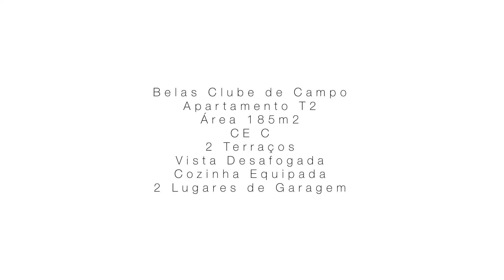Apartamento T2+1 duplex no Belas Clube de Campo, Sintra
Apartamento T2+1 duplex no Belas Clube de Campo, Sintra. Com uma localização privilegiada, encontra-se rodeado por espaços verdes, a poucos minutos do centro de Lisboa, das praias de Cascais e da Vila histórica de Sintra.

O Belas Clube de Campo oferece segurança 24h por dia, um dos melhores campos de golf de Portugal, paddel, ténis, futebol e basquetebol, ginásio, creche, restaurante, piscinas, parques infantis, minimercado, cabeleireiro, lavandaria, ciclovia, trilhos pedestres e posto dos correios.

Este imóvel com 225 m2 de área bruta, inserido num prédio com elevador, é composto por dois pisos com a seguinte distribuição:

No primeiro piso encontra-se uma sala de estar e jantar (47 m2) com varanda (22 m2), uma cozinha (24 m2), uma casa de banho social (4 m2) e zona de arrumos (3 m2).

O segundo piso dispõe de duas suítes (36 m2 e 21 m2) com varanda (22 m2) e um quarto interior (10 m2).

Características:

- Apartamento totalmente renovado
- Orientação solar: Sul
- Cozinha equipada com eletrodomésticos encastrados marca Balay e Candy (frigorifico, forno, placa, exaustor, máquina de lavar louça, máquina de lavar roupa e micro-ondas)
- Roupeiros
- Duas Varandas (sala e quartos)
- Vidros duplos
- Pavimentos piso flutuante
- Ar condicionado
- Dois Lugares de estacionamento em garagem partilhada
- Arrecadação (12 m2)

Sintra beneficia da paisagem cultural e natural e a notável presença da sua arquitectura romântica, resultando na sua classificação catalogada pela UNESCO, como Património Mundial da Humanidade.

Conhecida pela sua Serra e monumentos e pontos turísticos e culturais tais como o Castelo dos Mouros, O Palácio Nacional da Pena, o Palácio Nacional de Sintra, a Quinta da Regaleira, o Palácio e Jardins de Monserrate.

Próximo de comércio local, restaurantes, explanadas e cafés com doces regionais tais como a Casa Piriquita, o café Saudade e a Fabrica de Queijadas - Recordação de Sintra onde podemos encontrar as famosas queijadas e travesseiros de Sintra.

Com fácil acesso a praias tais como a Praia da Ursa, a Praia das Maças, a Praia do Magoito, a Praia de São Julião e ao Cabo da Roca conhecido por ser o ponto mais ocidental da Europa Continental.

Com uma vasta rede de transportes à disposição e acesso facilitado a Cascais, Lisboa e ao Aeroporto Humberto Delgado.

PROP-026888.